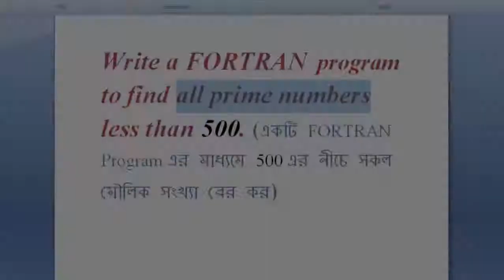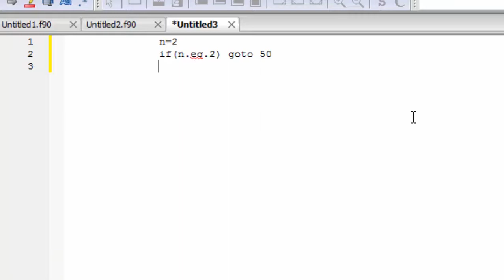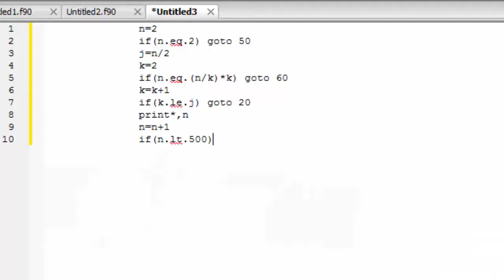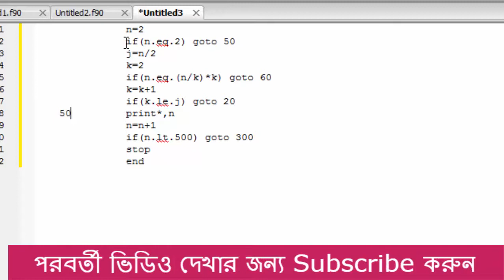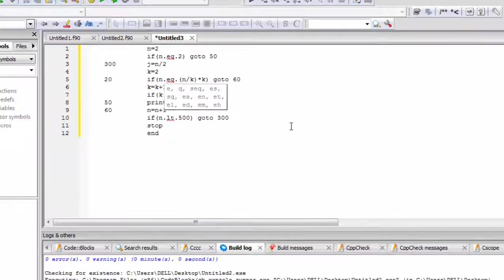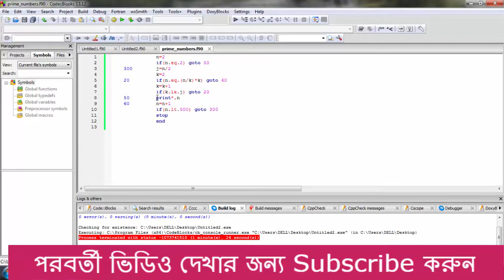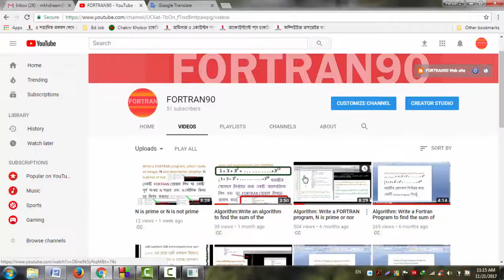Write a FORTRAN program to find all prime numbers less than 500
Algorithm: Chapter 3.
Program#11:  Write a FORTRAN program to find all prime numbers less than 500

(একটি FORTRAN Program এর মাধ্যমে 500 এর নীচে সকল মৌলিক সংখ্যা বের কর)